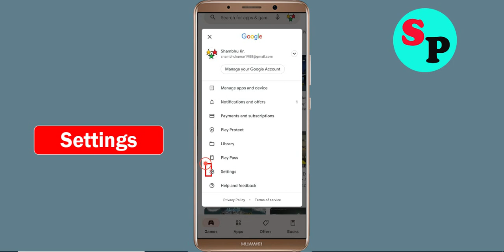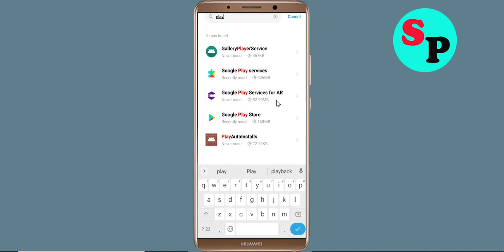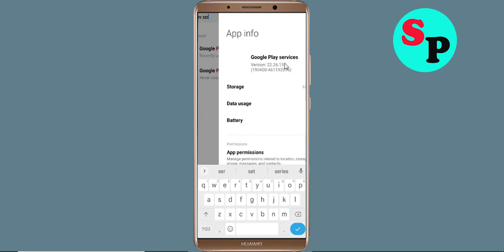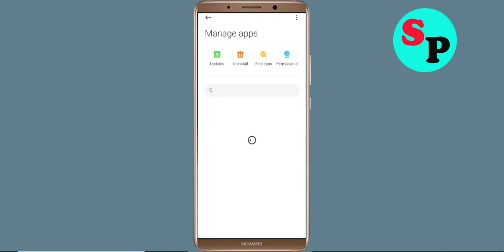Fix Can't Install / Download Lensa App in Google Playstore For Android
In this tutorial i will show you how to Fix Can't Install Lensa App Problem On Playstore | Lensa Play Store | How to fix can't download apps from google play store problem solutions | how to solve can't install app problem all this is covered in this video section |Fix Can't Install / Download Lensa App Problem On Google Playstore For Android

About Video:-
Hello friends, if you want to know about can't install Lensa app problem solve or how to fix can't install app problem on playstore then this video is for you because in this video i have told you about how to fix google play store can't install app or playstore can't download apps so please watch full video

how to fix can't install Lensa app google play store